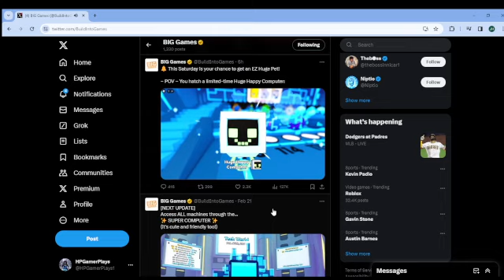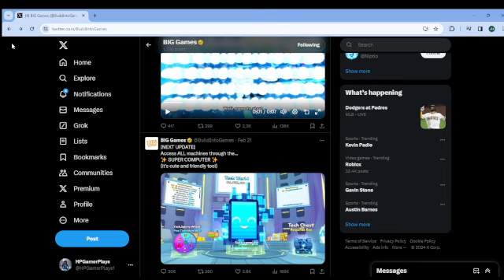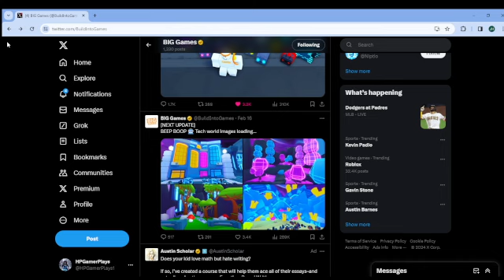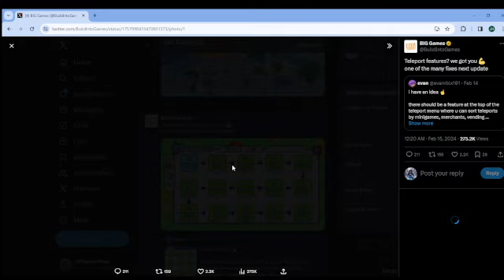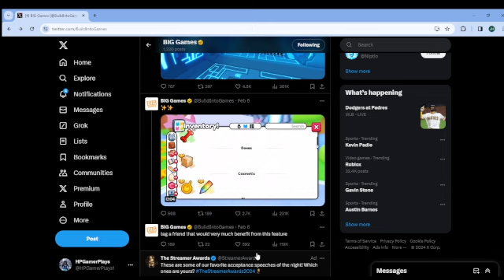These NEW Leaks Are INSANE!